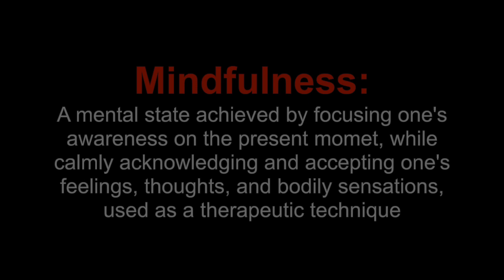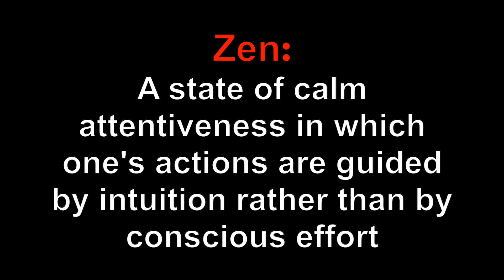5 Reasons Why I Ride A Motorcycle!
Here are five reasons why I ride a motorcycle. These five reasons may also help you with trying to give your significant other, parents or guardian reasons why you SHOULD ride and motorcycle. Hope y'all enjoy the video!!

Till next time y'all, rides safe, spread those positive vibes, and never give up! 🤙🏼

My Bike:
2018 Harley-Davidson Sport Glide

Bike Setup:
Bassani Road Rage 2 Into 1
Harley-Davidson HoldFast Sissy Bar Upright
Harley-Davidson Mustache Engine Guard
Saddlemen Explorer™ Ultimate Comfort Seat
TechMount TechGripper Phone Mount
Rogue Rider Industries SIGZ Front LED Turn Signals - Black Label Special Edition
Rogue Rider Industries Dark Smoked Lense Kit
Ciro Drink Holder With Perch Mount
Screamin' Eagle Pro Street Tuner
SAE Battery Lead (For Heated Gear And Battery Tender)

My Gear:
Bilt Raptor Helmet
LEXIN FT4 Pro
Olympia Richmond Jacket
The Bikers Zone Men’s Leather Club Style Vest w/Removable Bib Hoodie
Genuine Motorclothes Gloves (Perforated Leather & Mesh)
Hotwired 12V Heated Gloves
Redneck Convent Black Seamless Wide Tube Bandana Balaclava
SA Company Face Shields
Plugfones Guardian In-Ear Earplug Earbud Hybrid

Motovlogging Equipment:
Giant Squid Omnidirectional Mono Mic
Artman Protective Housing Case
Tetra-Teknica XFFZ5P-BLK Lapel & Headset Microphone Windscreen
TOZ Universal Rotary Extension Arm Mount Set
Williamcr 90 Degree Direction Adapter Elbow Mount
UGREEN USB C Cable Right Angle 90 Degree (6 Feet)
Pocket Juice 7800 mAh Portable charger
CAMKIX Roll-Out Bag

Off Bike Equipment:
Kizen Flexible Tripod